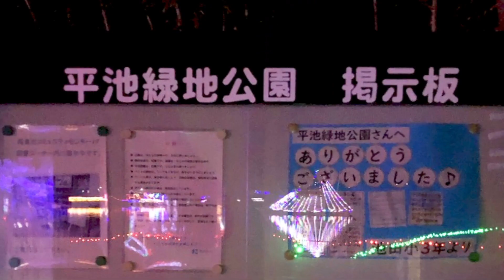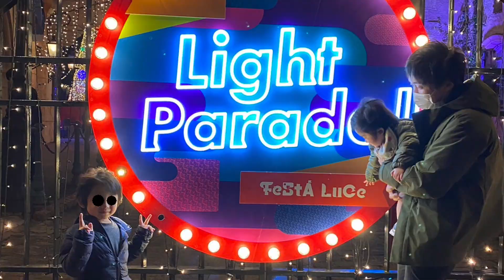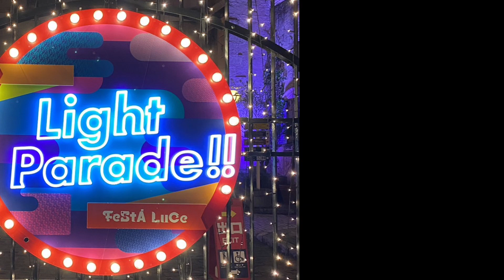きしがわ けやき大通り フェスタ・ルーチェ イルミネーション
00:00  和歌山のイルミネーション
00:10 きしがわ イルミネーション
平池緑地公園（紀の川市貴志川町神戸1073）入園、駐車無料
月齢16.1 輝面率94.3% アメリカ農事暦のコールドムーンちょい過ぎ
湖面に逆さに映る月＆イルミネーションは最高でした。

01:58 けやき大通り
KEYAKI LIGHT PARADE by FeStA LuCe

03:46 フェスタ・ルーチェ in 和歌山マリーナシティ

FREE BGM music
DOVA-SYNDROME
冬なんて嫌いさ